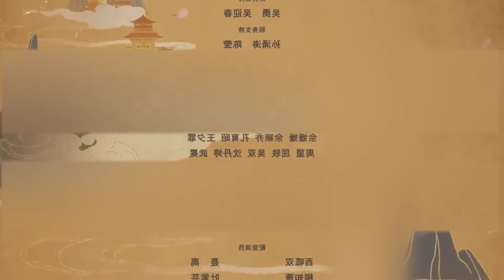Tales of Demon and Gods Season 6 Episode 32 Explained in Hindi | Episode 306 | series like Soul Land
Tales of Demon and Gods Season 6 Episode 32 Explained in Hindi | Tales of Demon and Gods Episode 307 | series like Soul Land

korean drama
japanese manga
yi shi du zun anime
japanese anime